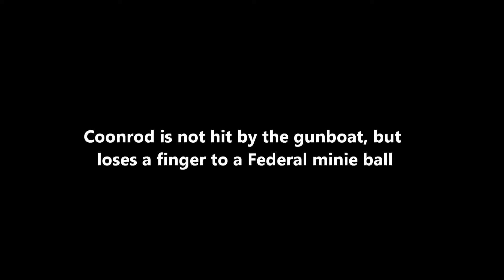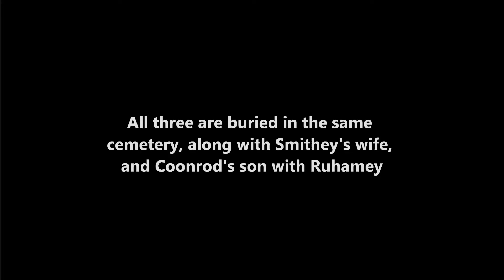Civil War Connections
Unusual Civil War history